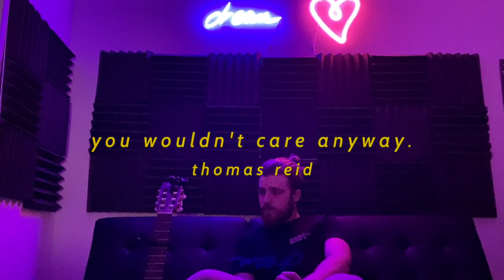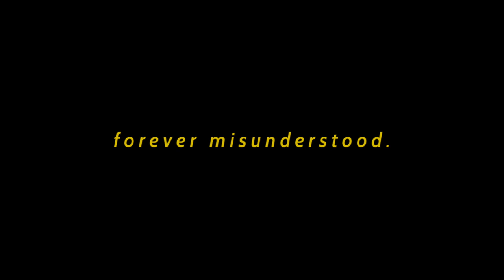Thomas Reid - You Wouldn't Care Anyway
sometimes i don't wake up...